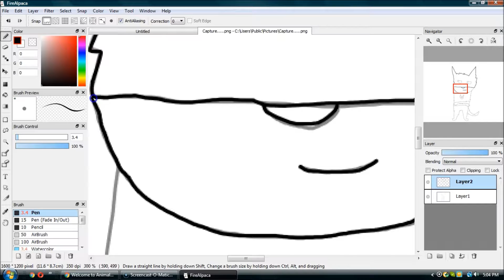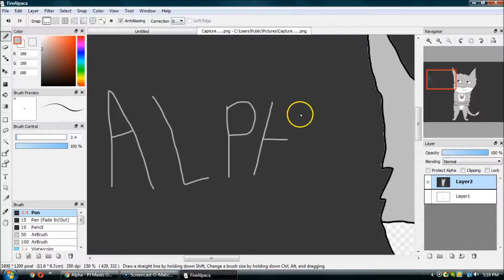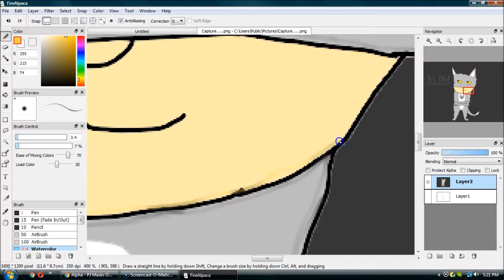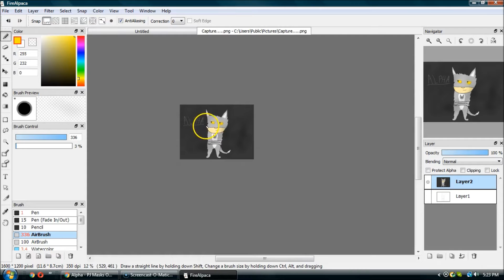Alpha Speedpaint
Yus, I have finally speedpainted one of my PJ Masks charcters, Alpha! :D